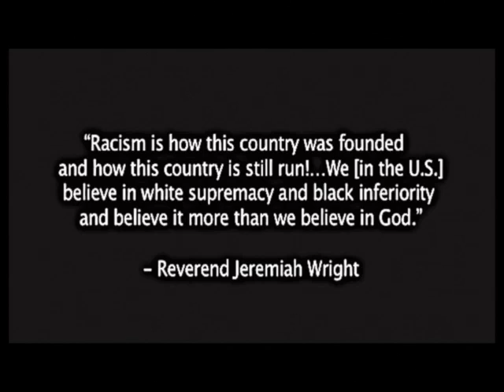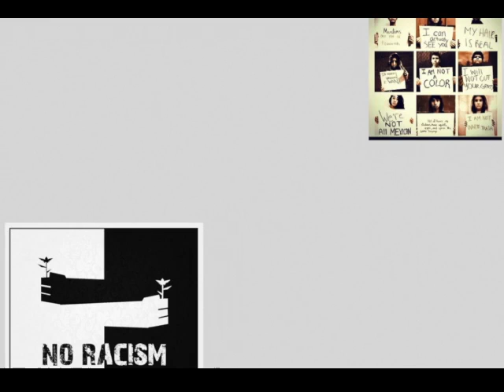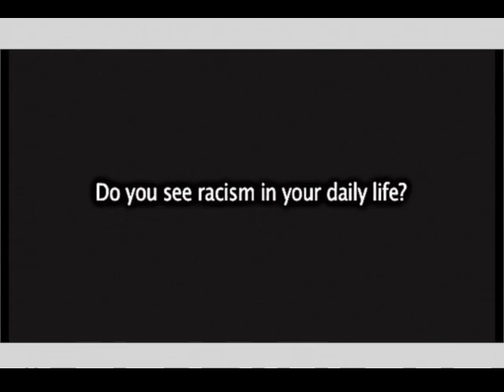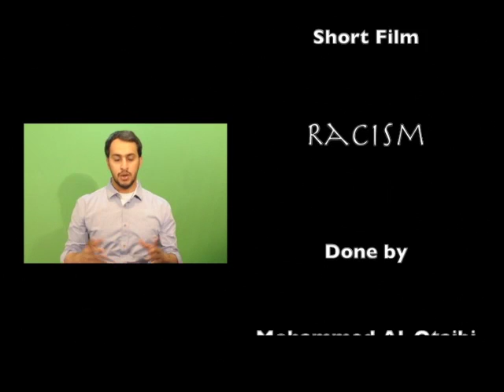Racism | Short Film